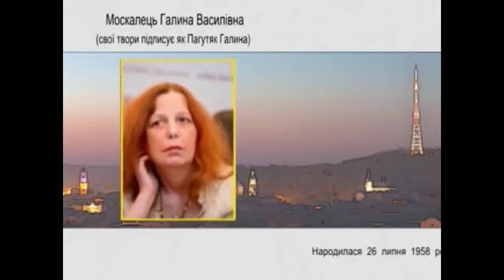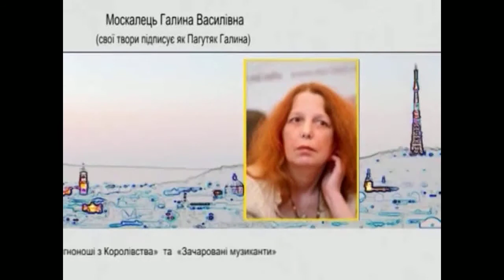Буктрейлер "Життєвий та творчий шлях Галини Пагутяк"